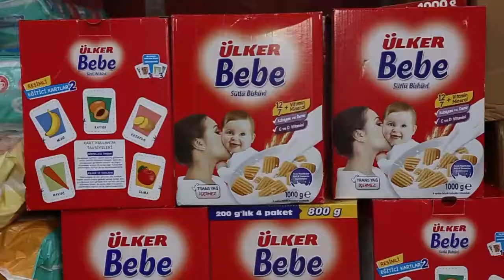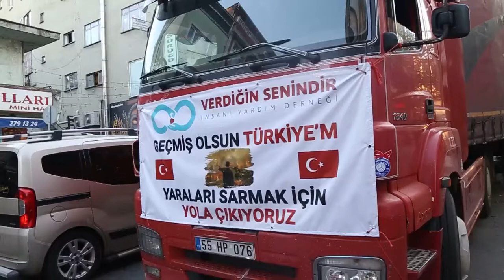*Türkiye Yaralarını Birlikte Sarıyor*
Yurdumuzun birçok bölgesinde kasıtlı olarak çıkarılan orman yangınları sadece ormanları değil yüreklerimizi de yaktı.
Yangınları söndürmek için yurdun birçok bölgesinden afet bölgelerine yardım gönüllüleri koşuyor.
Verdiğin Senindir İnsani Yardım Derneği olarak bizlerde bu yangına bir avuç su olabilmek, kardeşlerimizin yaralarını sarabilmek için Kağıthane'den sizlerin desteği ile yola çıktık.
Bizleri yolculuğa uğurlayan, bir lokma ekmeğini bölüşerek yardım tırımıza gönderen kağıt toplayan kardeşimizden, markette yaptığı alışverişin yarısını bizimle paylaşan mahalle komşumuzdan, desteğini esirgemeyen esnafımızdan, çalışmada emeği geçen tüm dostlarımızdan Allah razı olsun.